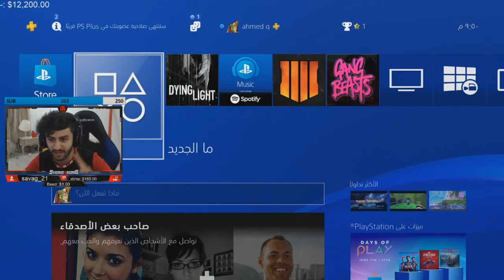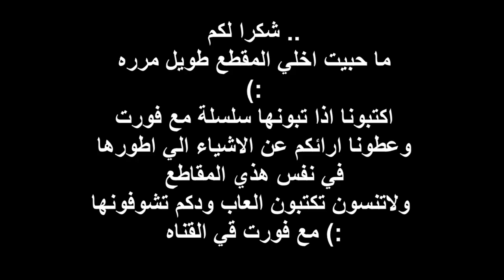لأول مره ٣ دجاجات تلعب رعب 🤣🐓 | Dying light